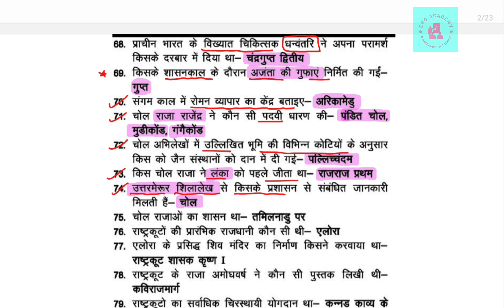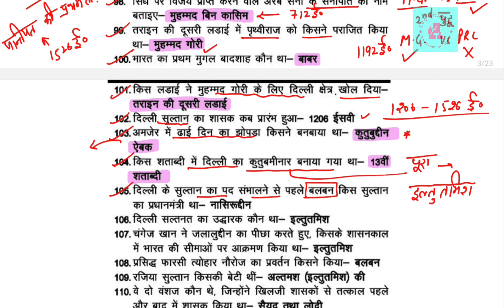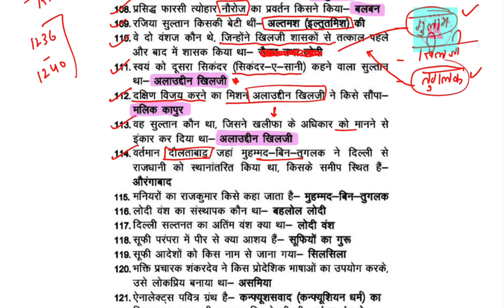History Questions Fatafat | Part 2 | Important for all Exams